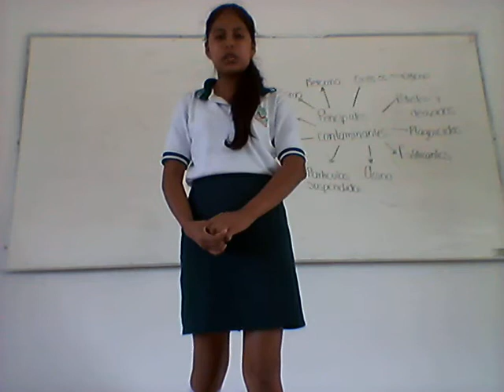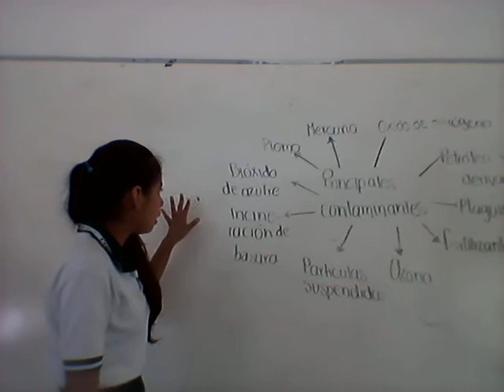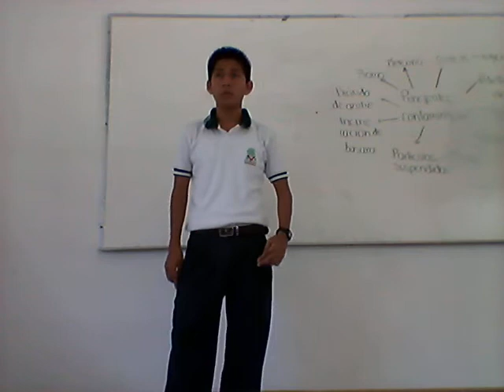Cobaev 05,alamo temapache grupo 201(informatica 2)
Tema:contaminacion